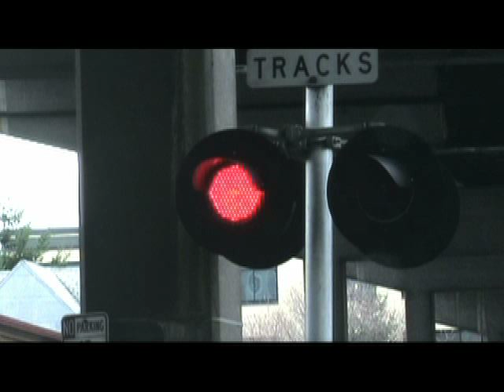Floater In Transition.mov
The first narrative video from Portland fave, Floater.  From the CD "Stone by Stone"
The song "In Transition" is a state I think we are always in.